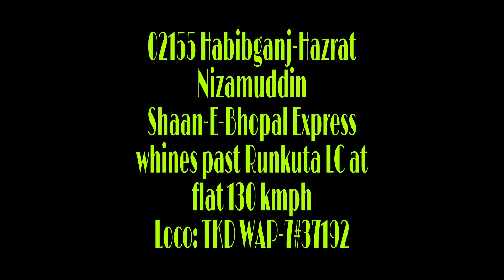HighSpeedIndianRailways | 02155 Shaan e Bhopal Express whines past us on a chilly winter morning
HighSpeedIndianRailways | #02155 Shaan e Bhopal Express whines past Runkuta LC at flat #130 kmph with TKD WAP-7#37192